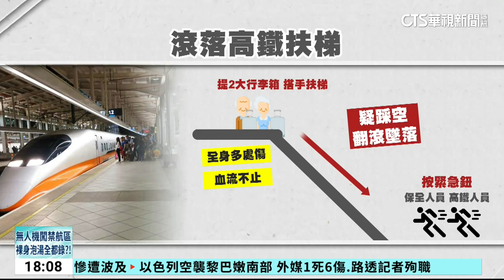雙手提行李箱搭高鐵電扶梯 婦沒站穩慘摔｜華視新聞 20231014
台南高鐵站傳出有婦人滾落手扶梯，傷勢嚴重。整起意外就發生在今(14)日上午，當時她兩手都提行李，手沒放把手，加上疑似沒站穩不小心踩空，從高處和箱子一路滾落，站內人員見狀也以最快速度按下緊急鈕，我們實際回到高鐵站，雖然手扶梯有加裝行李柱，但還是有不少人貪圖方便，現在相關單位也不敢大意，隨時在旁留意提醒。